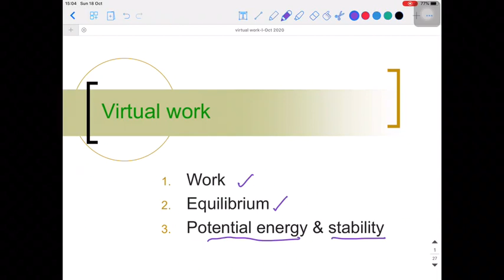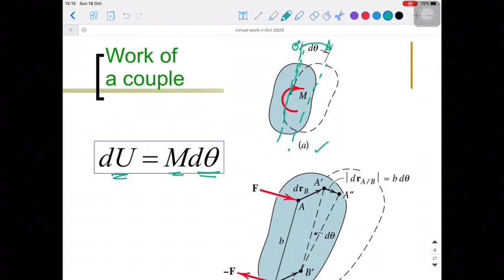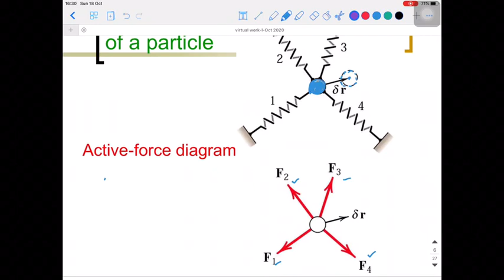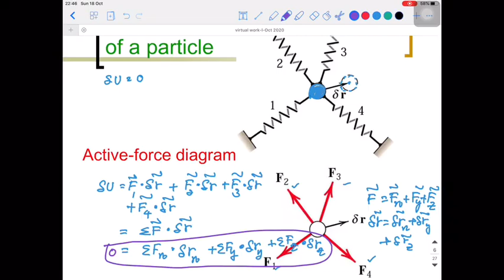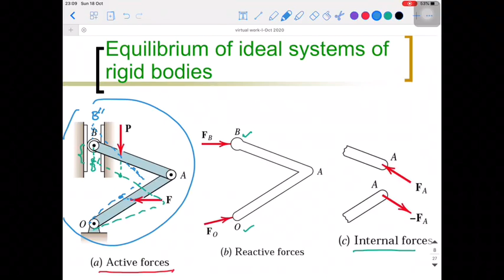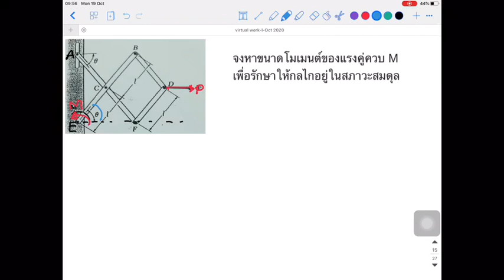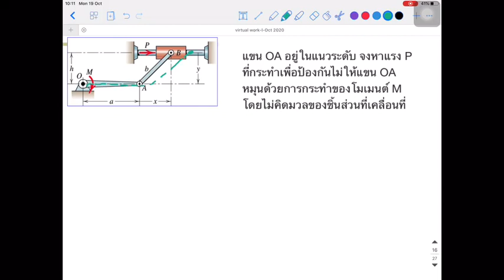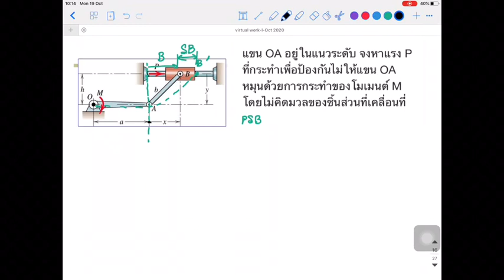7.1 งานเสมือน - Statics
7.1 งานเสมือน - Statics